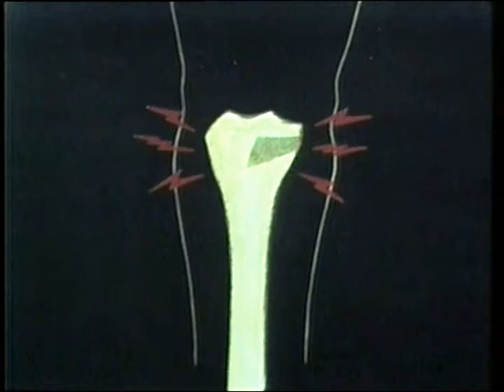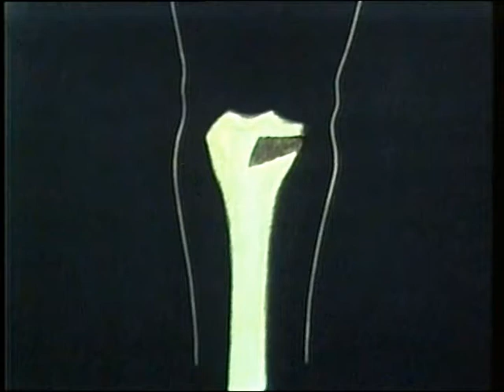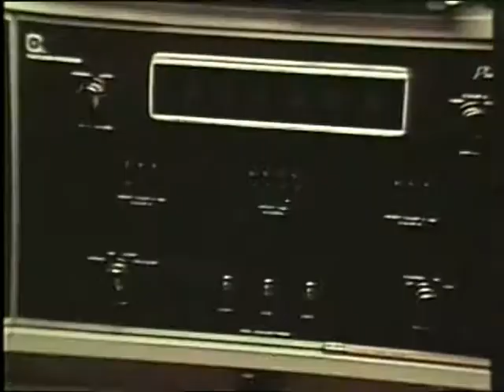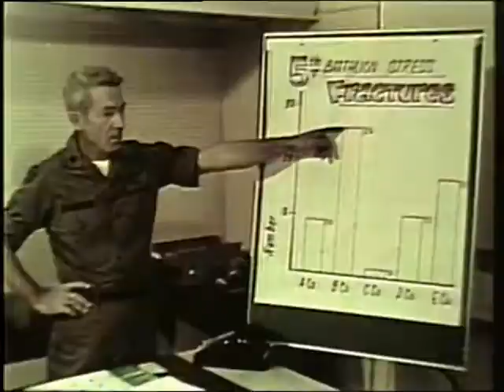PREVENTION OF STRESS FRACTURES IN MILITARY TRAINING | US Army Medical Film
PREVENTION OF STRESS FRACTURES IN MILITARY TRAINING | US Army Medical Film - (1978 ) Explains how to identify, treat, and prevent stress fractures which often occur among men and women undergoing military training.